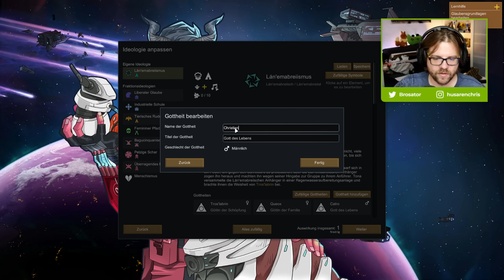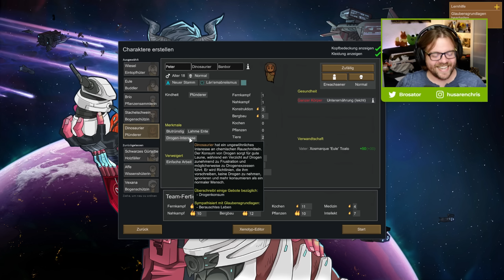So hat Peter SEINEN ZEH VERLOREN 🎮 PietSmiet Stream Highlights